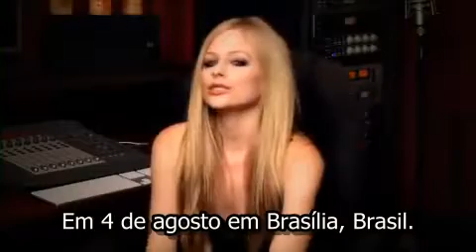Avril Lavigne - Anúncio da Turnê na América do Sul (Legendado)